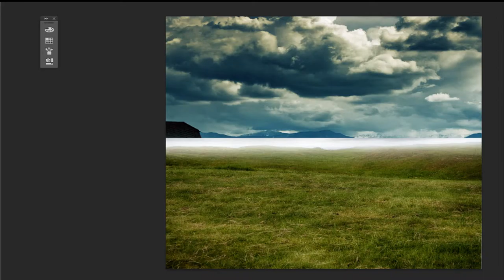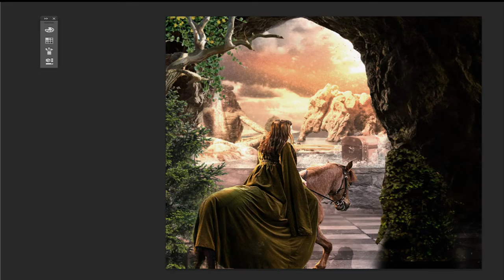Speed Art - The Cave